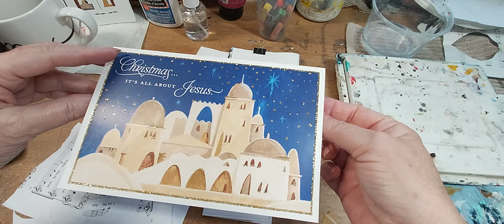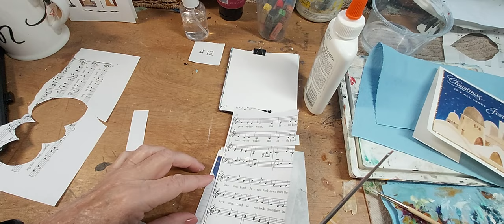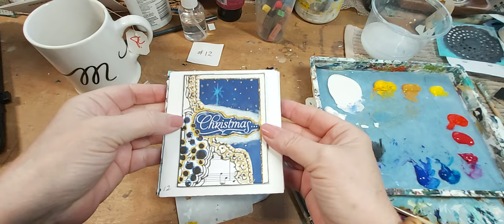Advent Day 12 with Michelle | Christmas Cards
Advent Day 12
Christmas Cards

John 20:11 says, “Peace be with you. As the Father has sent me, so I send you.”

By sending Christmas cards that specifically focus on the hope and peace that Jesus brought, we are able to reach people near and far with a message that can change lives and homes forever.